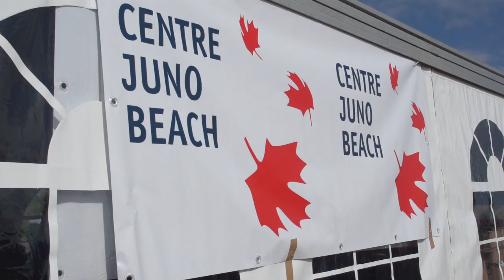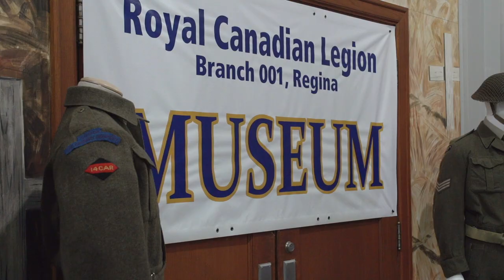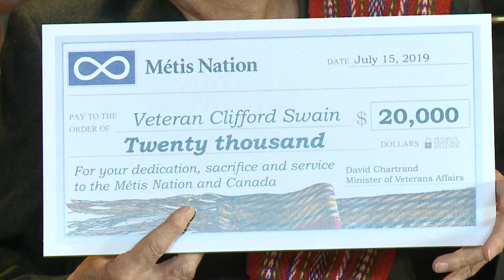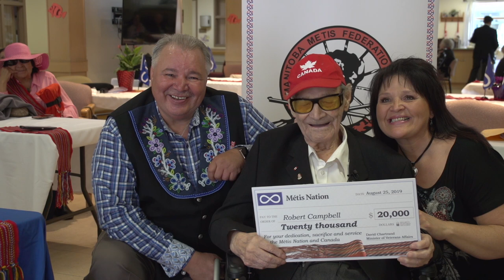Honouring our Metis Veterans of the Second World War